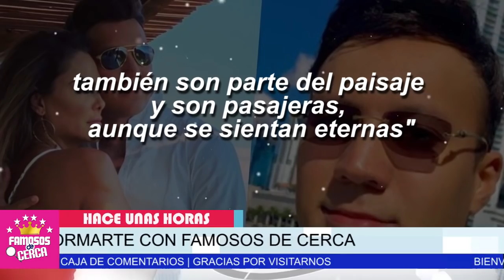⛔ ¡ 𝗔𝗛𝗢𝗥𝗔 𝗦𝗘 𝗛𝗔𝗖𝗘 𝗟𝗔 𝗩𝗜𝗖𝗧𝗜𝗠𝗔 ! Ninel Conde Pagara 𝗖𝗔𝗥𝗢 Por Hacerse 𝗟𝗮 𝗱𝗲𝗹 𝗢𝗷𝗼 𝗣𝗮𝗰𝗵𝗼 Con Larry 😱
DEVASTADA Ninel Conde No Se Esperaba Esto de Larry Ramos.

 BIENVENIDOS!!!
suelta la sopa
televisa
exclusivas
venga la alegria
tv azteca
polemica
chismes
Entertainment
farandula mexico

¿Cuántas parejas a tenido Ninel Conde?
¿Qué hizo Larry Ramos?
¿Cuántos años tiene alma Rey?